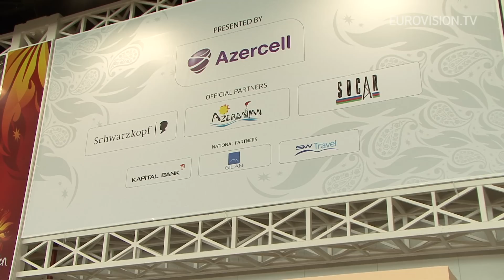Eurovision Song Contest Headlines 19/05/2012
The Eurovision Song Contest headlines of the 19th of May 2012